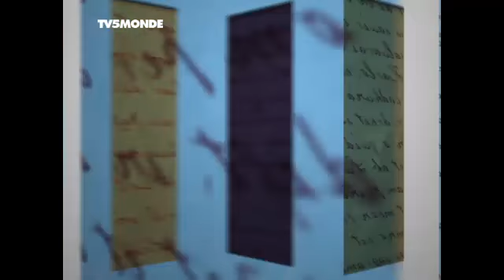B. Cerquiglini, Sœur, e dans l’o, TV5 Monde, 1 August 2014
‘Bonjour, professeur! Bonjour, Marie! J’ai une question qui va vous faire plaisir. Véronique, des États-Unis, aimerait connaître l’origine de la lettre “e” dans l’“o”, que l’on retrouve “sœur”, “œuf” et “bœuf”. Alors, dites-nous, professeur. Marie, on m’interroge souvent sur cette curieuse graphie française qui lie les voyelles “o” et “e”. Cette graphie traduit un singulier conservatisme de l’orthographe. Il faut distinguer deux cas. Tout d’abord, les termes empruntés par filiation savante à [“mot emprunté à l’anglais: loan word from English” (Le Grand Robert & Collins)] des mots grecs qui comportaient la double voyelles “oi”, comme “œdipe”, “œnologie” [“the knowledge or study of wines” (OED)]. Ces termes se prononcent avec un “é”, mais la prononciation “e” est devenu courante par confusion avec le second cas. Pour les autres, il ne s’agit pas de grec, mais du latin, dont la voyelle “o” s’était diphtonguée [“A union of two vowels pronounced in one syllable” (OED)], était devenue double en ancien français. Par exemple, on prononçait et on écrivait “suer” de “soror”. À la fin du Moyen-Âge, ces diphtongues se sont réduites à une voyelle simple et on a prononcé: “sœur”. Mais comment écrire ce son “e”? Le plus souvent, on le transcrivait par “eu”, comme dans “fleur”, mais pour certains termes, les grammairiens de la Renaissance ont choisi une autre option afin de montrer la filiation latine, l’étymon [“the ‘true’ literal sense of a word according to its origin” (OED)] latin comportant une voyelle “o”. Ils ont inscrit cette voyelle “o” dans la graphie “e”. Voilà pourquoi on écrit “sœur”, “cœur”, etc. Pourquoi diable [“why the devil…?” (Le Grand Robert & Collins)] conserver une graphie latinisante du XVIe siècle? Il serait simple et pratique d’écrire “seur”, “euf”, “beuf”, “veu”, mais ne rallumons pas la guerre de l’orthographe’.

Source: Bernard Cerquiglini, ‘Sœur, e dans l’o’, Merci professeur!, TV5 Monde, 1 August 2014 { [accessed 29 May 2019].